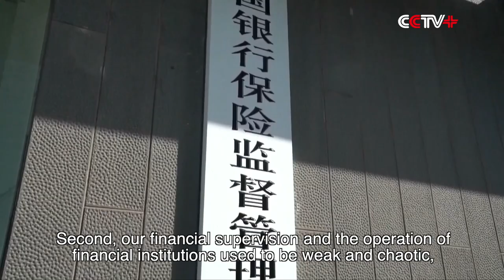Risks from SVB Collapse Will Not Directly Transmitted to China: Former Finance Minister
The collapse of California's Silicon Valley Bank (SVB) has triggered a wave of volatility in the global banking sector, while former Chinese finance minister Lou Jiwei believed that its risks will pose no immediate impacts on China.